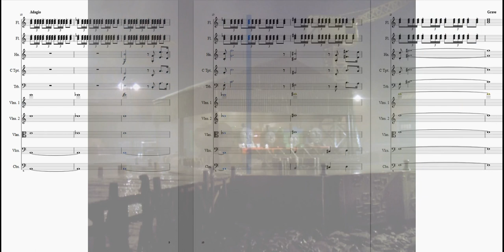A Cranky Storm - An EJRox Cover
Looks like the storm is getting worse, and not for the better in Cranky's case. I didn't realize at the time I transcribed this that this theme is pretty much considered the danger theme for season 5, as it has been rather consistent in a lot of dangerous situations, which we'll get to later. For now, I aptly titled this "A Cranky Storm" given the main subject of the premiere episode.

*Using Musescore to rearrange and transcribe these themes, some of the instruments will be softer or louder than others.